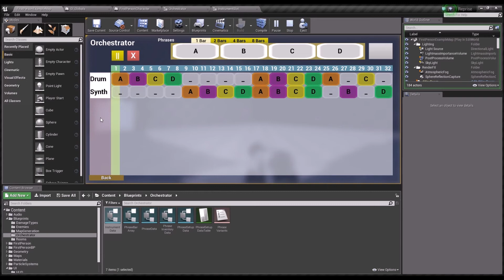Orchestrator Test 01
The first iteration of the Orchestrator of manually placing phrases to be played on a timeline.